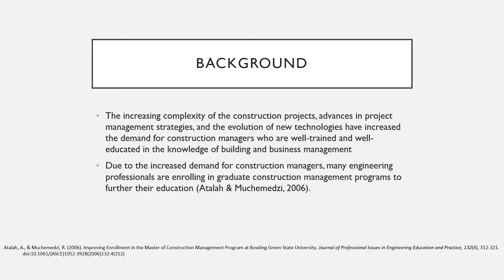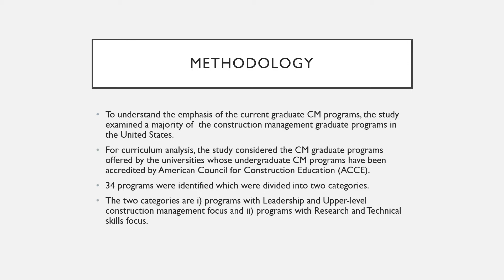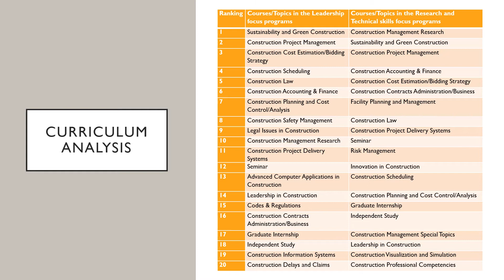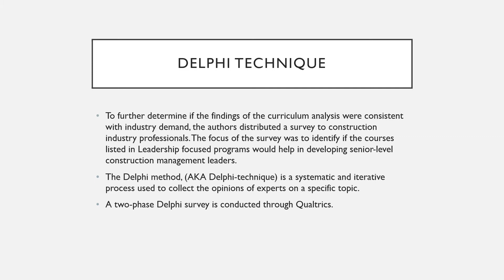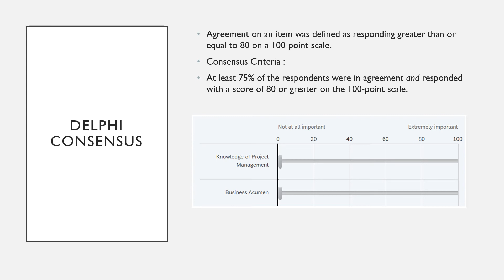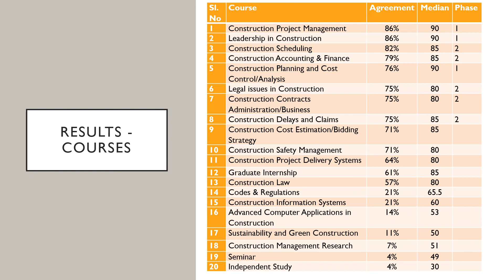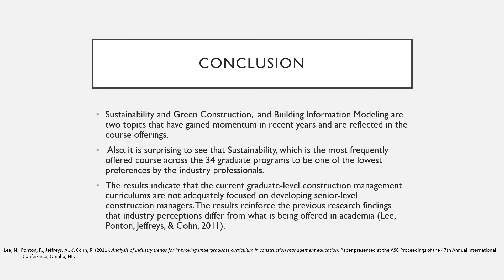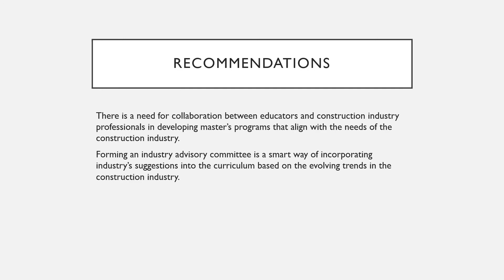Graduate Construction Management Education: A Senior-level, Industry-Based Delphi Study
Ravi Teja Pathuri, John Killingsworth and Chris Harper